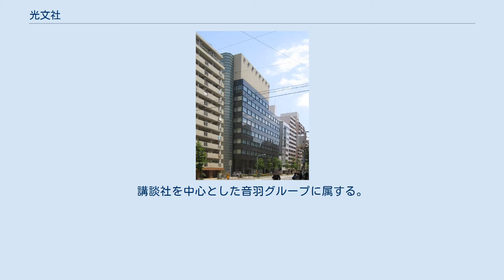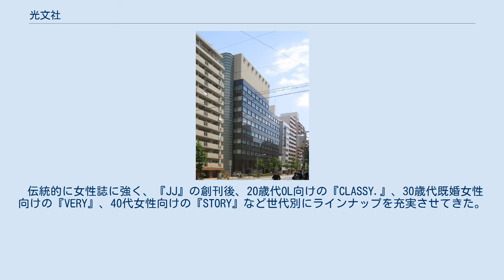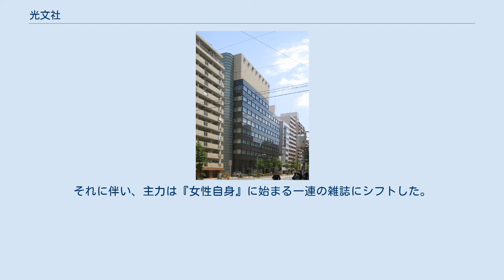光文社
株式会社光文社（こうぶんしゃ、英: Kobunsha Co., Ltd.）は、東京都文京区音羽に本社を置く日本の出版社である。
講談社を中心とした音羽グループに属する。
 1945年10月1日創業。
音羽グループに属する。
 1954年に創刊され、数々のベストセラーを生み出したカッパ・ブックスの成功は、新書ブームのきっかけを作った。
 雑誌では、手塚治虫の鉄腕アトムなどを連載した『少年』が、戦後月刊少年漫画誌の黄金時代を作った。
また週刊誌『女性自身』は「OL」という言葉を定着させるなど一時代を築き、男性誌では『週刊宝石』（休刊）、ほかに写真週刊誌『FLASH』が人気を博した。
 伝統的に女性誌に強く、『JJ』の創刊後、20歳代OL向けの『CLASSY.』、30歳代既婚女性向けの『VERY』、40代女性向けの『STORY』など世代別にラインナップを充実させてきた。
 また近年では、山田真哉著『さおだけ屋はなぜ潰れないのか?』（2005年）がミリオンセラーとなった光文社新書、亀山郁夫訳『カラマーゾフの兄弟』（2006年）が異例のベストセラーとなった光文社古典新訳文庫なども注目を集めている。
 小学校の教科書などを刊行している光文書院とは資本・人材など一切関連がない。
 1944年7月15日、陸軍報道部の要請により講談社の関係会社として設立された「日本報道社」が起源である。
講談社のほか教学社、陸軍美術協会、矢貴書店、陸軍の友社東華堂、陸軍画報社、日本タイムズ社の出資により設立され、淵田忠良が社長に就任し、雑誌『征旗』や陸軍関係の書籍を発行した。
 1945年、講談社は激震に見舞われていた。
第二次世界大戦が終わり、出版業界内部は戦争協力者への責任追及の声が激しくあがっていた。
戦前から活発な活動をしていた講談社は、その最大の標的となった。
当時の経営陣は、最悪の事態に備え、別働隊を組織した。
それが光文社である。
1945年11月のことであった。
 しかし、責任追及の声は次第に弱まり、講談社はピンチを乗り切った。
そのため光文社は、いわば梯子を外された状態になった。
といっても、光文社の株のほとんどを持っているのは講談社であり、実質的に光文社の経営権を握っているのは講談社である。
 なお、講談社の社史『講談社の歩んだ五十年』では、1945年9月5日に日本報道社の定款を変更する形で光文社が設立されたとされている。
「光文社」の社名は講談社専務高木義賢の提案によるもので、もともとは野間清治があたためていた社名という。
 光文社が出版界の第一線に躍り出ることができたのは、その講談社から一足早く光文社に移っていた神吉晴夫と、伝説の初代編集長、加藤一夫の手によってである。
神吉は「創作出版論」という独特の編集理論をもっていて、それを加藤一夫は編集者として、次々に実現していった。
彼らによって、次々とベストセラーが出されていく。
1950年の波多野勤子『少年期』がその嚆矢で、1953年にはローゼンバーグ夫妻の『愛は死を越えて』の翻訳刊行がされた。
1957年には田宮虎彦の妻千代の死への追悼文や往復書簡をまとめた『愛のかたみ』を刊行した。
 その一方、1954年には神吉晴夫が、伊藤整『文学入門』と中村武志『サラリーマン目白三平』を皮切りとして「カッパ・ブックス」を創刊。
この新書シリーズは、その後の出版界を長く席巻し、「カッパ旋風」を巻き起こした。
 など。
青春出版社、KKベストセラーズ、祥伝社などとともに、新書ブームの一翼を担った。
 1958年には朝日新聞に全五段の広告を打って松本清張『点と線』『眼の壁』の2冊を同時発売、松本清張をベストセラー作家に押し上げた。
1959年には「カッパ・ノベルス」を創刊。
また、『点と線』（松本清張）、『日本沈没』（小松左京）、『悪魔の飽食』（森村誠一）などが送り出されている。
 雑誌においても、1958年創刊の『女性自身』で女性誌ブームを起こす。
1965年には、推理小説雑誌だった旧『宝石』の権利をかいとり、男性向け総合雑誌の『宝石』が創刊された。
 順風満帆に見えた光文社だが、1970年になると、神吉の経営手法（今で言う成果主義や抜擢人事）に労働組合が反旗を翻したことで、労働争議が勃発した。
神吉は年内で社長を辞して経営からは身を退いたが、争議は収まらず、1977年にようやく沈静化した。
 この泥沼争議を嫌い、多くの人材が光文社を去った。
その中には、祥伝...